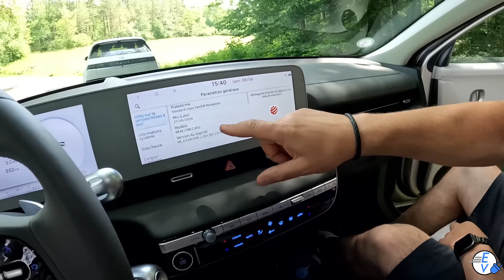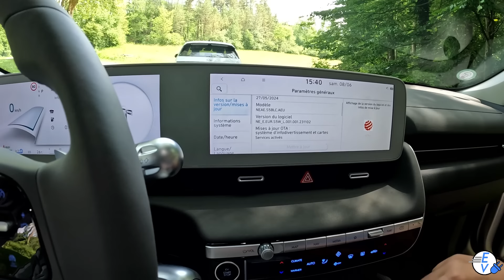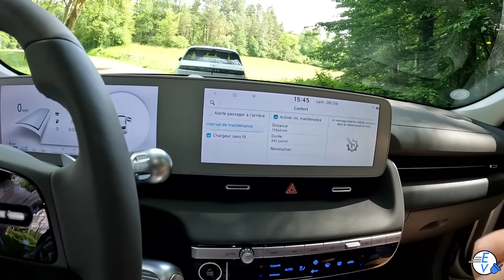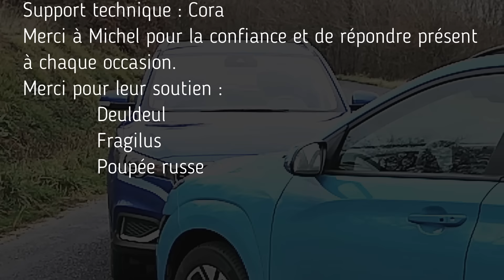Ma vie en Ioniq 5 : épisode 1 le newbie ! Je fais appel à un propriétaire aguerri pour me guider.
Dans cette vidéo Cora et moi avons fait appel à Michel, un propriétaire de longue date de Ioniq 5 pour qu'il nous éclaire de ses lumières sur la vie avec cette voiture.

Je ne croyait pas en avoir réellement besoin, bien mal m'en a pris.

La malédiction "Bonaldi" a encore frappé votre serviteur et le moins que l'on puisse dire c'est que ce tournage est plein d'enseignement pour moi.

Chapitres :
0:00 Générique
0:19 Présentation de la voiture
1:19 Comparaison en 2 Ioniq 5
6:41 Point sur logiciel "infodivertissement"
18:26 V2L mode d'emploi
32:22 Conclusion
32:54 Crédits